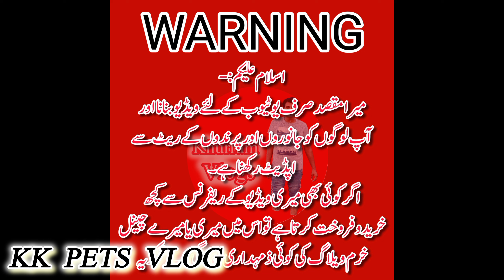kuch b lelo 200 rupay starting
multan birds market price update 2024 | multan.kabootar mandi

Patiala Pet Shop || KABUTTAR FOR SALE || Birds for sale Punjab Pigeons Lofts

Kk pets vlog,
Punjab pigeons lofts
Viral kabuttar video
Kabuttarbazi mukabla
Kabuttar ki shart
Kabuttar ki bazii
Kabuttarbazi video
Siraji kabuttar
Rangeen kabuttar
Viral pigeons
Kabuttar pakdne ka trika
Loft
Kabuttarshorts
Lofts for sale
Viral pigeons
Loft designe
Kabuttarbazi video
Kabuttarbazi tournament
Kabuttarbazi tournament in pataiala
Kabuttarbazi video
Kabuttarbazi blog
Kabuttarbazi
Kabuttarbazi race
Pigeons race
Pigeons lofts
Pigeons show
Punjab ki kabuttarbazi
Punjab ka kabhttar
Punjab ka kabuttro ki video
Punjab ka kabuttro ki bazi
Punjab ka kabuttaro ki chatri
Punjab ka kabuttar dekhao
Punjab ka kabuttar mere sanam  se
Kabuttar sale in malerkotla
Kabuttar malerkotla
Malerkotla ka kabuttar
Punjab ka kabuttar
Kabuttarbazi in malerkotla
Kabuttar ki video
Kabuttar ki kahhani
Kabuttar ki baji
Kabuttar ki short video
Kabuttar ki viral video
Kabuttar ki peti
Kabuttar ki peti kaise banae
Kabuttar ande nhi de rha
Kabuttar ka akh ka ilaj
Kabuttar ki sass ka ilaj
Kabuttar ki dawa
Kabuttar ko sham takk kaise udae
Kabuttar ki garmi ki khurak
Kabuttro ka khel pani
Kabuttro ki video
Punjab pigeon lofts
Punjab ki nasle
Punjabi kabuttar
Viral pigeons
Viral pets
Shakur thekedar ji ki kabuttarbazi video
Shakur thekedar malerkotla ka kabuttar
Pateth kabuttar
Viral kabuttar
Viral pets video
Viral pigeons
Kabuttar ka breeding pairs
Kabuttar ka breeding setup
Pigeon video
Pigeon status
Kabuttar sale
Pateth kabuttar for sale
Pateth videos
Pateth kabuttar ki video
Pateth pigeon
Pateth kabuttar video
Punjab pigeons lofts
Patiala pigeons
Patiala pigeons video
Punjab ki kabuttarbazi
Punjab ka kabuttar ki video
Kabuttar ki Bimari ka ilaj
Kabuttar ko sas ki bimar
Kabuttar ka soke ka ilaj
Kabuttar ka akh ki bimari
Kabuttar ki akh ka ilaj
Kabuttar ko dawa dena ka trika
Kabuttari ande na de to kya kre
Kabuttar breeding tips
Kabuttar breeding

Malwai kabuttar ki pehchan
Border wale kabuttar
Kabuttar ki tournament
Kabuttar ki race
Delhi ki kabuttarbazi video
Delhi ka kabuttar video
Delhi ki kabuttarbazi
Delhi pigeons
Punjab ka kabuttar kaise pakde
Punjab se kabuttar kasie mangwae

kallar syedan mandi
kallar mandi
multan kabutar market
multan Kabootar mandi
peshawar Kabutar Market
Karachi Kabootar market
how to buy cheap fancy birds
how to buy fancy pigeons
how to buy quality fancy pigeons
fancy pigeons business in pakistan
Singapore black lucky
indain fancy Kabootar
beautiful Pigeon in the world
beautiful fancy pigeon in pakistan
indain lucky kabootar
white lakay Kabootar
white American fantail pigeons
fancy pigeon business
fancy kabutar market pakistan
fancy pigeon price in pakistan
top quality fancy pigeons
racer pigeons
racer pigeon price
magpei pigeon price
Pomeranian pigeon price
black lucky kabutar price
black lucky pigeon price
white lucky kabootar price
white lucky pigeon price
black tail pigeon price
all fancy pigeon price
fancy pigeon business in pakistan
indain fantail lucky
American fantail
english Pomeranian
white Pomeranian Pigeon
sherazi kabootar
red siraji pigeon
siraji pigeon
pigeon house size
pigeon house video
pigeon house wood
pigeon jaal
pigeon kabootar
pigeon karachi
pigeon ki video
pigeon loft
pigeon loft design
pigeon loft ideas
pigeon loft kerala
pigeon loft trap door
pigeon loft traps
pigeon loft videos
pigeon master
pigeon nest
pigeon nest house
pigeon net
top 10 aseel murga
top 10 most expensive pigeon
top 10 pigeon breeds
top aseel breed in pakistan
top pigeon breeds in pakistan
worst pigeon nest
best flying pigeons in pakistan
best pakistani pigeon
fancy Kabootar kasy khareedain
fancy Kabootar ka rate
fancy Kabutar ki price
fancy Kabutar ka video
sastekabutar
newpigeon
kabutarpakda
pet and birds
pets market
sasti Kabootar market
saste kabutar Kahan se lay
saste kabutar lay leye
pigeonvideos
trytocatchnewpigeon
vlog
golekabutar
indianpigeon
racerpigeon
new pigeon videos
marketmekabutar
sastepigeon
pigeonpurchase
pigeonprice
pigeonkhareedliya
buyinkabutar
kabutarkahasele
pigeonbuying
sastekabutarkahasekharide
golakabutar
birdsvlog
amazingpigeontips
golukekabutar
kabutarkitnemeinmilta
kabutardikhao
kabootarhikabootar
kabutarkaisepale
birds market volg no
pets and animals vlogs
my birds vlog
mukhi pigeon price
danish magpie pigeon price
lucky kabootar price
ache Kabootar Kahan se kharedain
kabootar mandi vlog
kabootar ka vlog
pigeons ka video
pigeons vlogs
pets vlog
today fancy pigeon price
latest fancy pigeon price
latest fancy Kabootar price